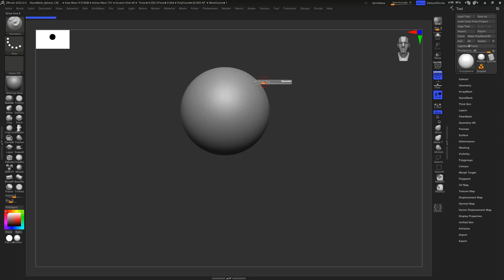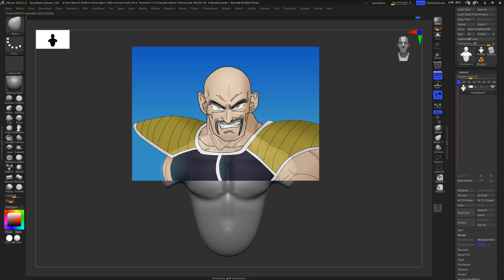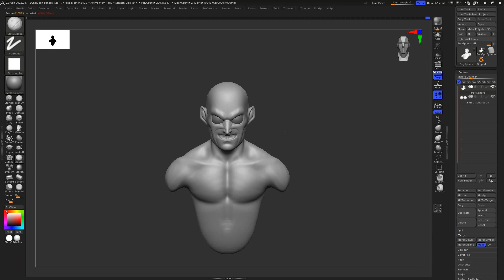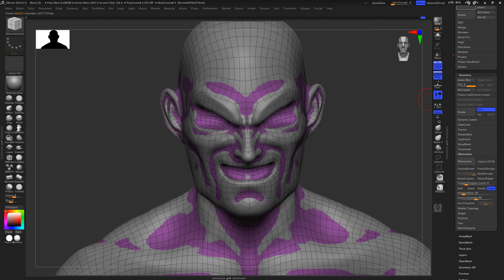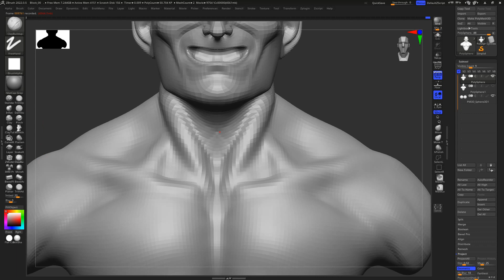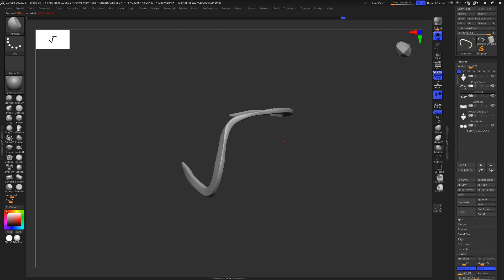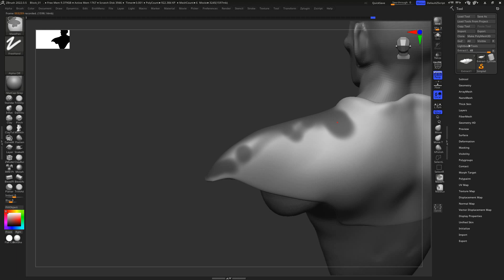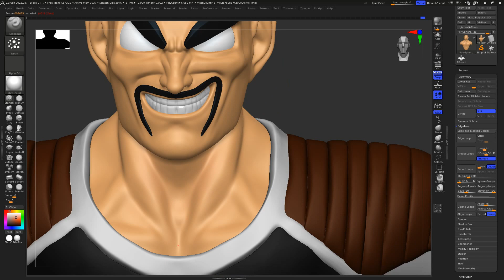From 2D to 3D: Creating Nappa in ZBrush😉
In this ZBrush sculpting tutorial, you'll learn how to transform a 2D drawing of Nappa  into a stunning 3D sculpture using digital art techniques. Follow along as we show you step-by-step how to create a highly detailed and accurate Nappa sculpture that captures the essence of this beloved character.

We'll cover essential sculpting techniques, such as using ZSpheres to block out the basic shapes and proportions, adding fine details with brushes, and applying textures to give the model a realistic look. You'll also get insights into character design, with tips on how to translate 2D artwork into a 3D model.

Whether you're a seasoned digital artist or new to the world of ZBrush, this tutorial will provide you with the skills and inspiration to create your own incredible 3D models. So grab your tablet and let's get sculpting!

I am a 3D character & Creature artist

I have created this channel with the aim of providing educational content for CG and trying to simplify the information to facilitate its learning as much as possible and also exchange experiences and the content is divided into two parts the technical part and also the technical part and trying to get the best result out of it without the need to apply the technical part
It is also possible for everyone to follow my entertainment content on TikTok and also Instagram, and it is content that does not aim for learning, but for entertainment only, and how to do this content will be explained here on our channel